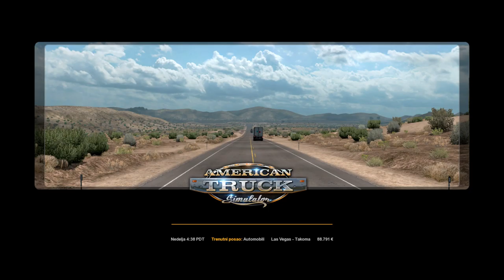American Truck Simulator ; ''KENWORTH W900'' AUTOMOBILI ISPORUČENI OD LAS VEGAS(NV) DO TAKOMA(WA)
'' VOZIM KENWORTH W 900 ''

Igranje